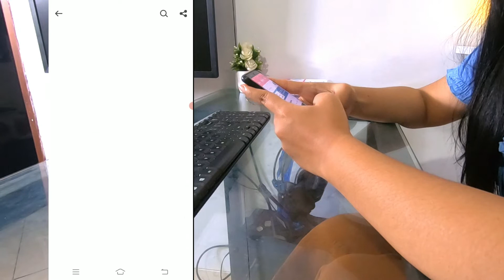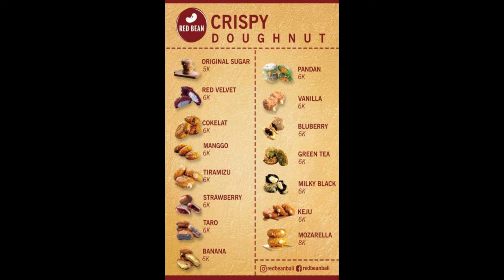BAIM PAULA?! SERIUSSS??! CRISPY DONUT REVIEW! DONUTHING VS RED BEAN BALI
Hi Temen-temen..

Kali ini aku ngereview donat terbaru yaitu donat krispy!
Apa sih donut crispy itu? Kalian pernah nyoba gak sih?
Dan aku mau ngereview donuthingnya baim paula dan donat krispy nya red bean Bali. Review ini review jujur non endorse ya temen-temen..

Product Mentioned :
Donuthing Chill Box Original
Red Bean Crispy Donut

Happy Watching!

BTW, maaf ya temen-temen review ini udah lama banget bahkan sebelum youtube aku di hack.. ehhehe -...-
Dan beberapa saat yang lalu aku beli francise dari red bean ini karena saking sukanya!! Jadi temen-temen kalo kalian mampir ke Bali, cobain Red Bean Crispy Donut ini yaaa..!